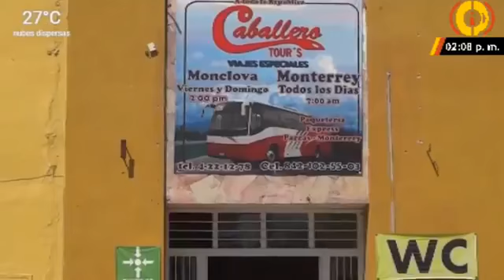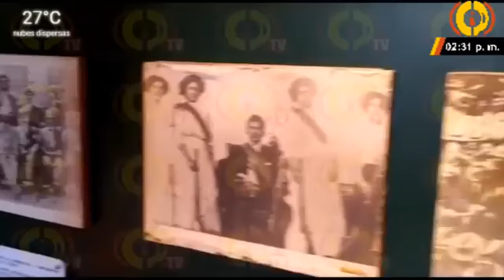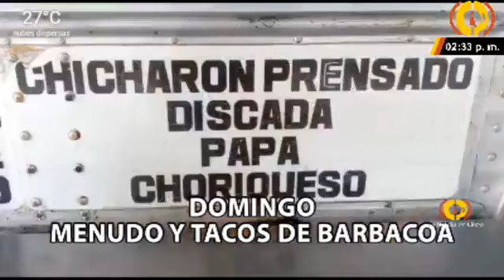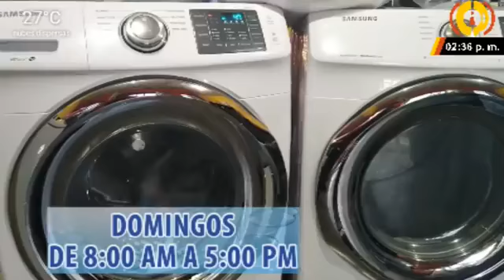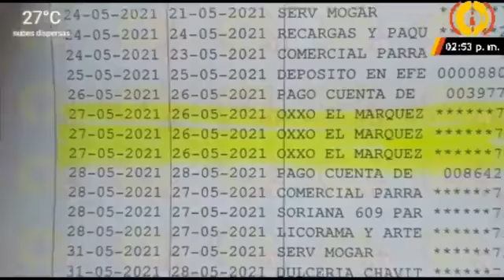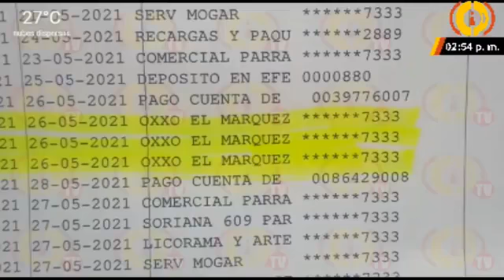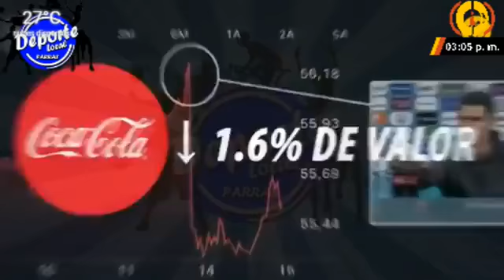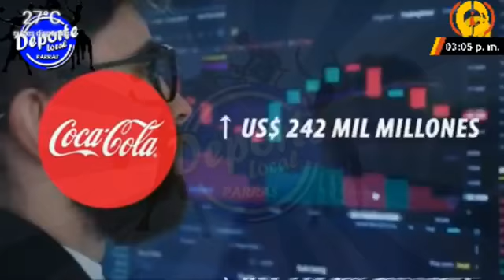CIP NOTICIAS 17 06 21